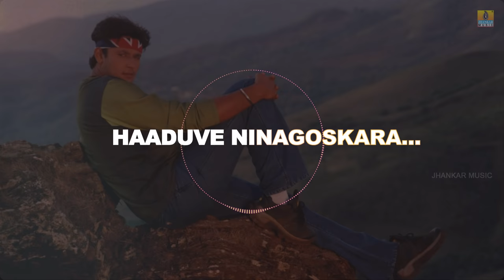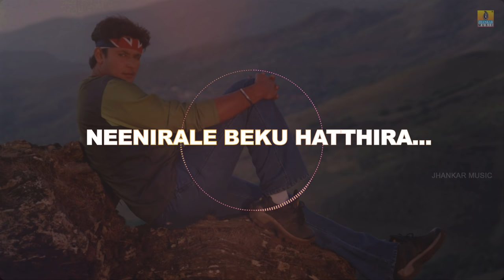Ninagoskara - Kannada Movie | Preetiyali Haaduve - Lyrical Video Song | Darshan | Jhankar Music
Watch Lyrical Video Song Preetiyali Haaduve (All Songs ) Kannada Movie Ninagoskara..Sung By: Sonu Nigam, Nanditha..Starring : Darshan Thoogudeep, Naveen Mayur, Ruchita Prasad..Exclusive on Jhankar Music

Movie - Ninagoskara Kannada Movie Song
Song - Preetiyali Haaduve
Singer - Sonu Nigam, Nanditha
Lyrics - K. Kalyan
Music Director - Chaithanya
Director - Yogish Hunasur
Starring - Darshan Thoogudeep, Naveen Mayur, Ruchita Prasad,
Producer - Nirmal Jain,Naresh Jain

Arjun Janya, Sambhram V. Sridhar, V Hari Krishna, Hamsalekha, Ravi Basrur.